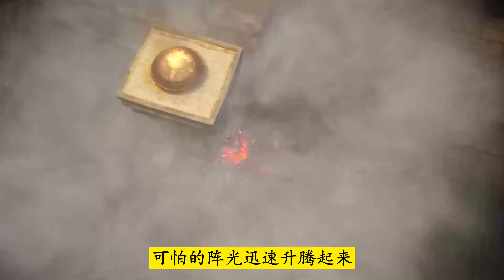武神主宰860：秦尘在石室发现炼化炉和黑色水晶，收取后被胥撼天等人围困